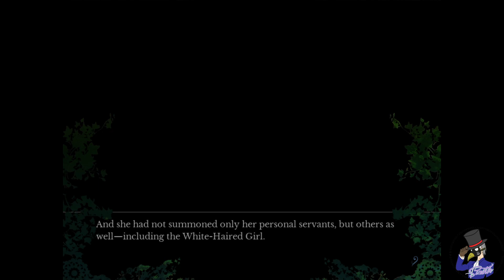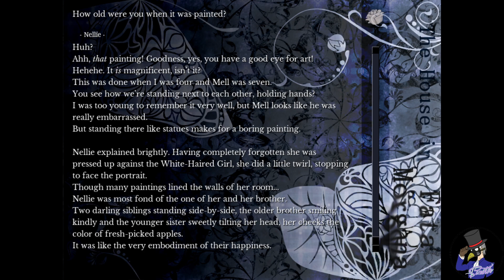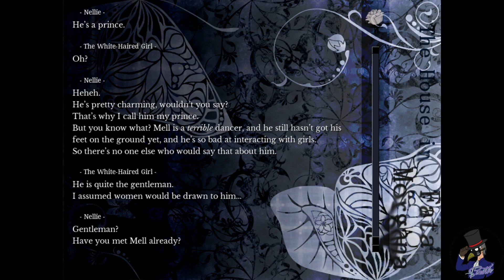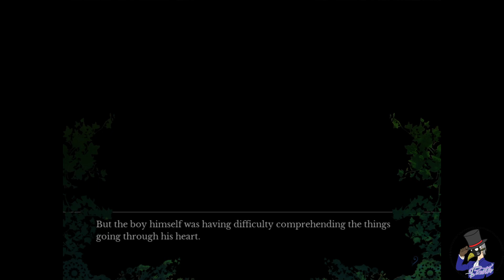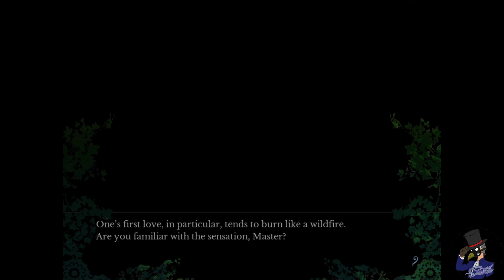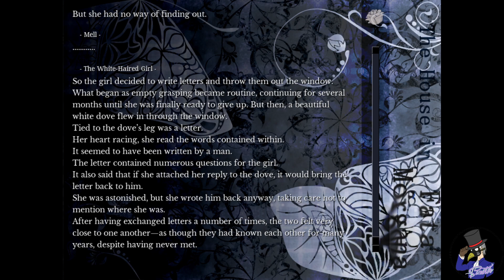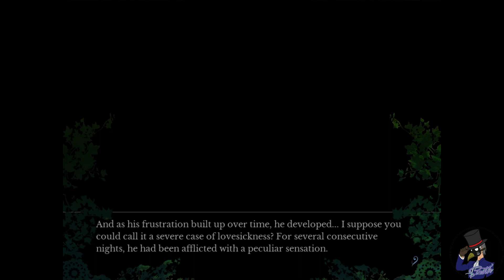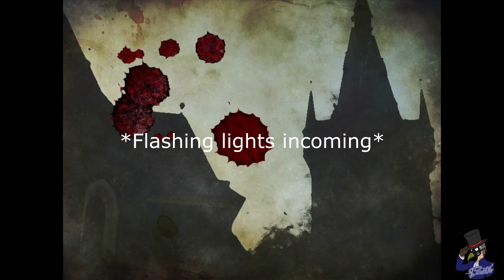SECRETS!? | The House in Fata Morgana | Part 03 | VN | Blind Playthrough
A gothic suspense tale set in a cursed mansion. "The House in Fata Morgana" is a full-length visual novel spanning nearly a millennium that deals in tragedy, human nature, and insanity.

Social Media!